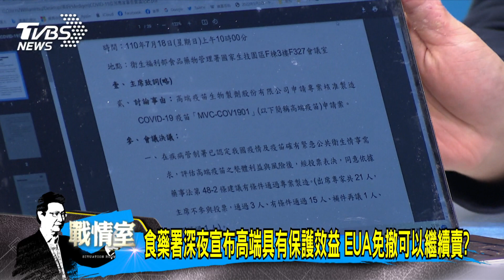少康戰情室｜食藥署深夜宣布高端具有保護效益 EUA免撤可以繼續賣?